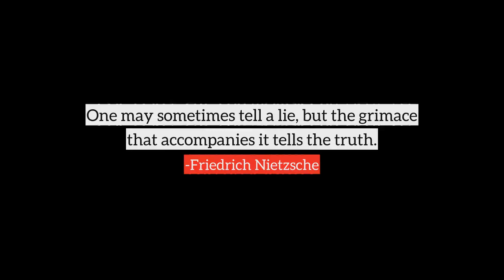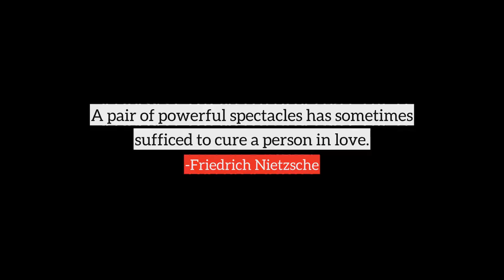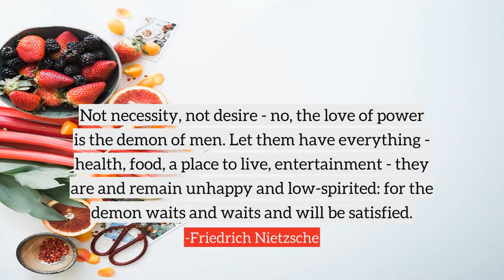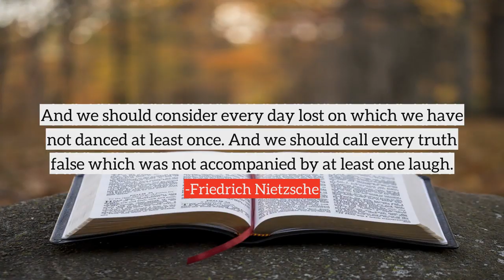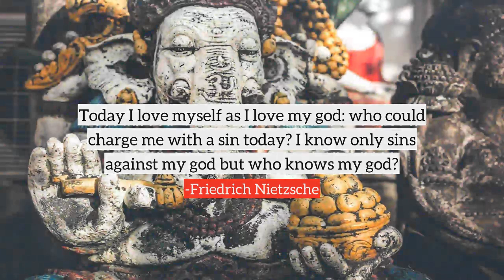Friedrich Nietzsche top Quotes, best quotes from Friedrich Nietzsche | part-2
Following are the few quotes from Friedrich Nietzsche, in this video
1) One may sometimes tell a lie, but the grimace that accompanies it tells the truth.
2) Hope in reality is the worst of all evils because it prolongs the torments of man.
3) Without music, life would be a mistake.
4) When marrying, ask yourself this question: Do you believe that you will be able to converse well with this person into your old age? Everything else in marriage is transitory.
5) Whatever is done for love always occurs beyond good and evil.
6) Love is blind friendship closes its eyes.
7) All truth is simple... is that not doubly a lie?
8) It is good to express a thing twice right at the outset and so to give it a right foot and also a left one. Truth can surely stand on one leg, but with two it will be able to walk and get around.
9) He who has a why to live can bear almost any how.
10) I cannot believe in a God who wants to be praised all the time.
many more...